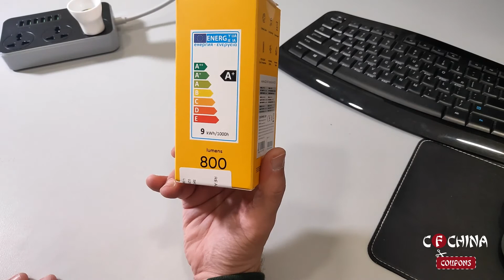Realme Smart LED Bulb - Greek Review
If you want to support us Visit our Facebook​​ page ( Daily Best Coupons and Deals)

or Telegram​​

2)Desktop

Basic: Model RMH2003
                Weight  140g
                WiFi  802.11 b/g/n
Electrical Characteristics:
                Rated Power  9 W
                Input Voltage AC 120~250 V
                Frequency 50/60 Hz
                Power Factor (PF) 0.9
                Standby Power Consumption ≤ 0.5W
                Dielectric Strength 3000 V
               Surage Protection 3000 V
Light & Colour:
               Luminous Flux 800 lm
               Efficiency 80 lm/W
               Patterns         RGBTW
               Color Options 16 Million Colors
               Color Temperature 1700K~6500K
               Color rendering index (Ra) ≥80
               3000hours Lumen Maintenunce 90%
               Replacement of incandescent lamps 60W
Others:
               Base E27
               Rated life 25000 hrs
               app: realme Link
               Flame Retardancy Bulb Body  V0
               Bulb Shell   V2
               Operating Temperature -20 ~ 45℃
               Operating Humidity 0% ~ 85%RH
               Storage Temperature -20 ~ 50℃
               Storage Humidity 0% ~ 85%RH